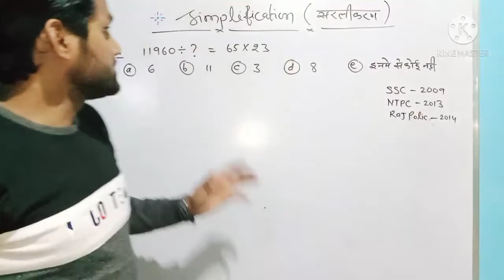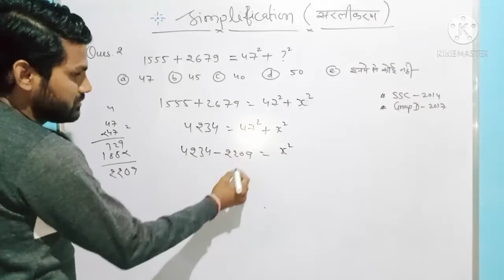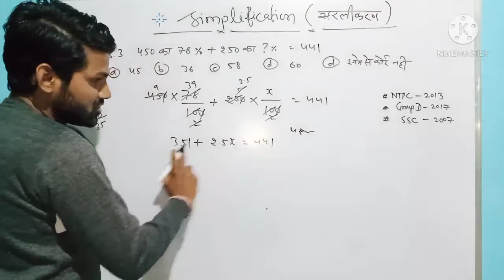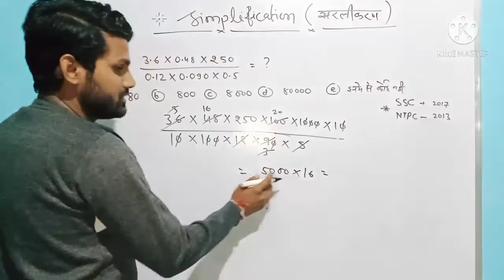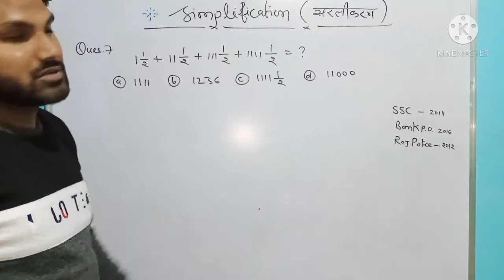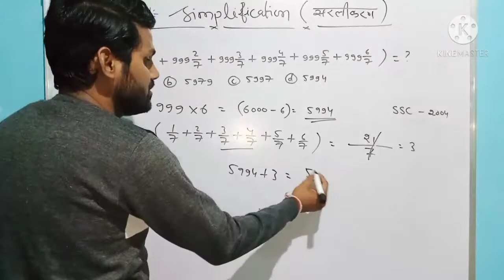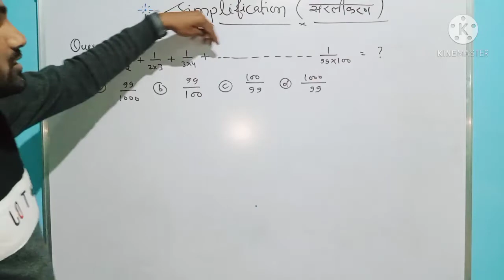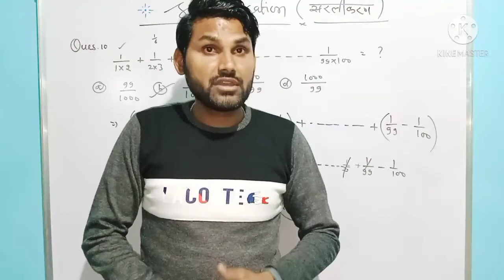Importent question of simplification |Rrb netc,group d,SSC,patwar,Reet exam| simplification in hindi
Important question of simplification || Rrb netc, group d , SSC, patwar, reet ||